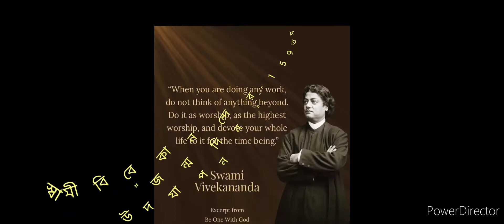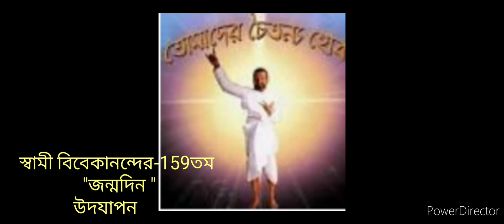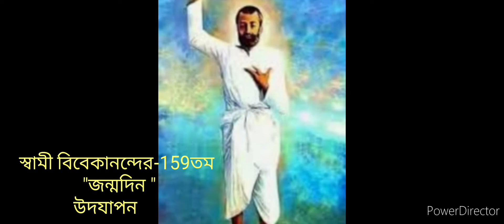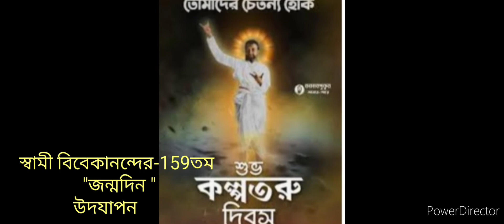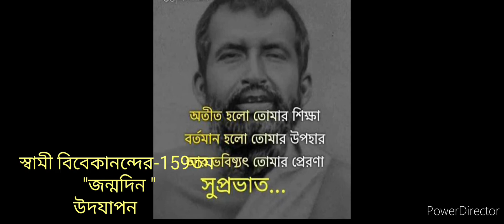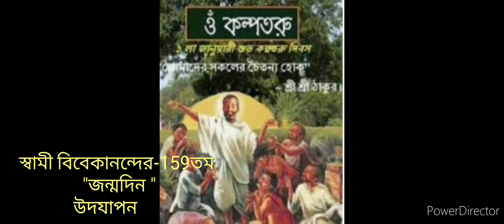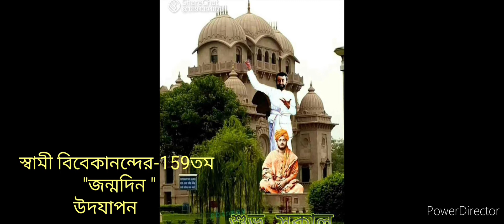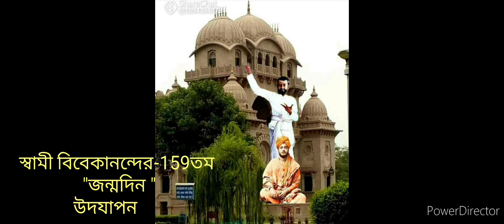স্বামী বিবেকানন্দের 159 তম জন্মজয়ন্তী উদযাপন আলোচনায় সুবীর চট্টোপাধ্যায়